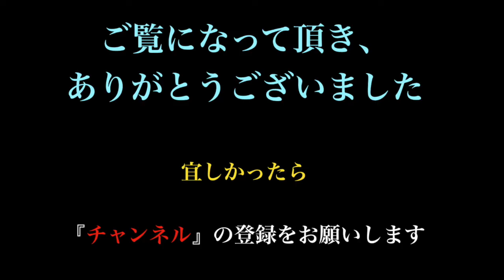美しいフォームの藤本麻子のSwing